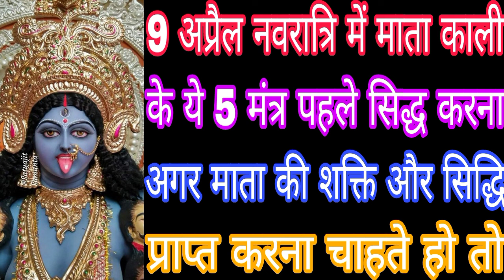9 अप्रैल नवरात्रि में माता काली के ये 5 मंत्र पहले सिद्ध करना अगर माता की शक्ति और सिद्धि प्राप्त MB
9 अप्रैल नवरात्रि में माता काली के ये 5 मंत्र पहले सिद्ध करना अगर माता की शक्ति और सिद्धि प्राप्त करना चाहते हो तो Mahakali Bhagat Gyan